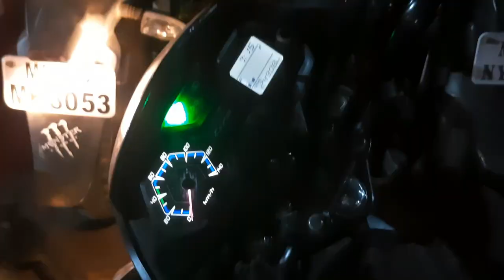Bhopal Bhojpal Utsav Mela 🎡 2021 With @ravishmalviya | मौज कर दी 🤩🔥😂 | its sumit kumar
Enjoying Bhopal / Bhojpal Utsav Mela 2021 With @Ravish Malviya  | मौज कर दी | its sumit kumar

This Year Bhopal Utsav Mela Enters in 30th with lots of entertainment. This Fair is being acknowledged nationally. In 1991 it began with merely 70 stalls, But Now the number has grown to around 600 approx. This Fair contain a selection of different types of thrill rides, along with restaurants, shops and other entertainment outlets which can be enjoyed by adults, teenagers, children or family. This Year several initiatives have been taken to enhance the event.Previously the committee of Bhopal Utsav Mela had planned various cultural programs
Programs included of Qawwali, ghazals, Mushaira, Kavi Sammelan, Bollywood songs, dances , comedy nights and magic show.More then 25 Lakh people visited previous year events.
Who is Organizing Bhopal Utsav Mela 2021
Bhopal Utsav Mela is organized by BHOPAL UTSAV MELA SAMITI Bhopal, Madhya Pradesh

Fair Attraction
This Year Bhopal Utsav Mela Enters in 90th with lots of entertainment.
600+ shops will remain in the fair premises
There are Various big and small and new swings or rides in this fair
Attractive Selfie Zone
Grand reception door and cultural forum
Special Attraction: – Automobiles, Furniture, Electronics, Entertainment, Real Estate, Food Zones
Important Dates:-
Starting Date of Bhopal Utsav Mela: – 22 february 2021
Last Date of Bhopal Utsav Mela: – End of march 2021 i hope you find it useful before making your buying decision.
Please feel free to give feedback in the comments section about the video. I appreciate constructive criticism.

2021 Bhojpal Mela
New Vlog Bhojpal Mela Bhopal 2021
Bhojpal Mahotsav Mela 2021
Bhojpal Mahotsav 2021 Mela
2021 Bhojpal Mahotsav
Bhojpal Mahotsav BHEL GROUND
BHEL Bhojpal Mahotsav 2021
Bhojpal Mahotsav ticket
ticket of Bhojpal Mahotsav
Mela in Bhopal 2021
bhojpal Mela Mahotsav
Bhojpal Mahotsav
Bhojpal Mela
Bhojpal Mela Entry
Bhojpal Mahotsav Mela Mela
Mela Bhojpal Mahotsav 2021
Bhojpal Utsav Mela Bhopal
Bhopal 2021 Utsav Mela Bhopal
Bhopal Bhojpal Mahotsav Mela Bhopal